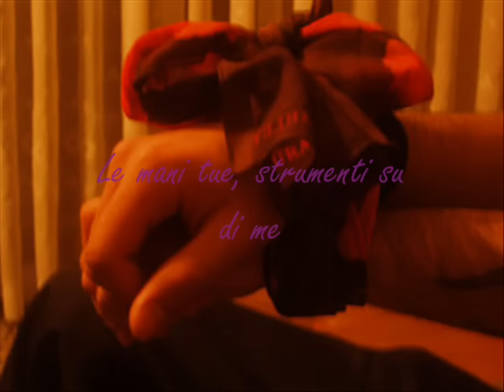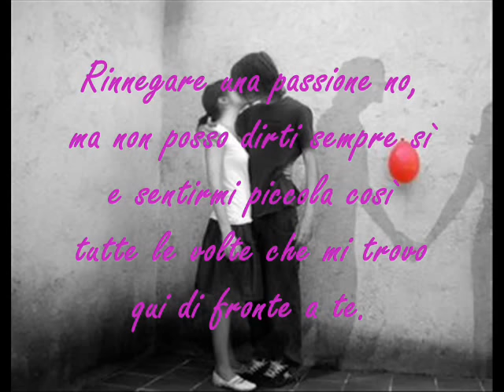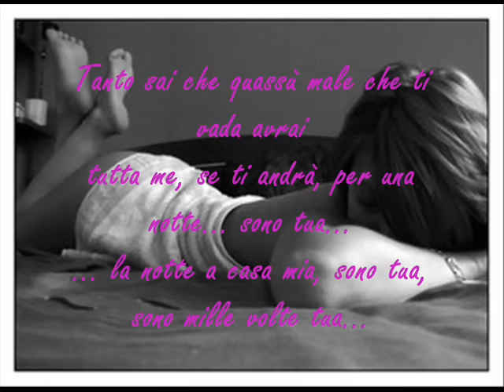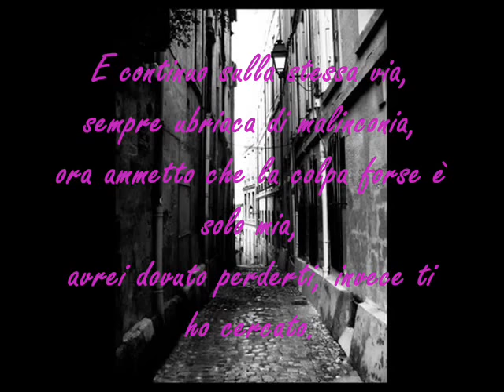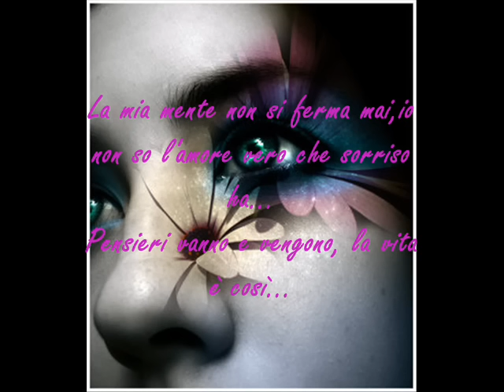Mia Martini - Minuetto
Bellissimo pezzo di Mia Martini